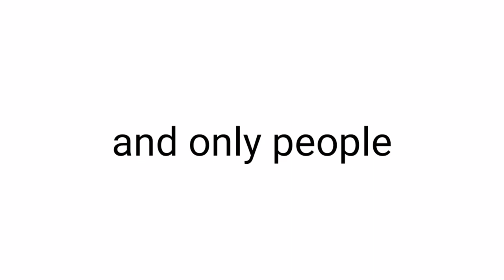Sounds that young children will not understand...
These are nostalgic old sounds from the early 2000's, that young children will not understand...😤😎👌 Only teenagers and adults!